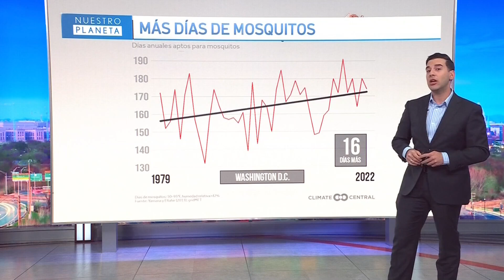¿Hay más mosquitos en nuestra región?: T44 On Top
Te explicamos porque ha habido más mosquitos en nuestra región, y como prevenir picaduras de estos insectos. Además, exploramos si es mito o realidad que el uso de celulares podría tener un impacto en tu cerebro.